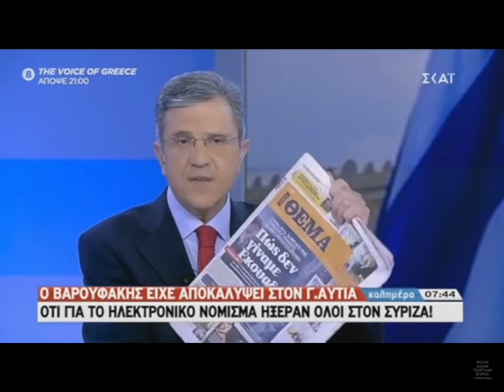Γεωργιάδης: Η Ελλάδα θα ήταν χειρότερα από την Βενεζουέλα